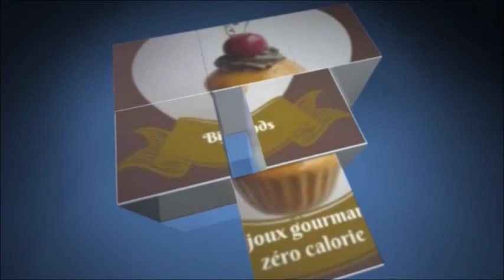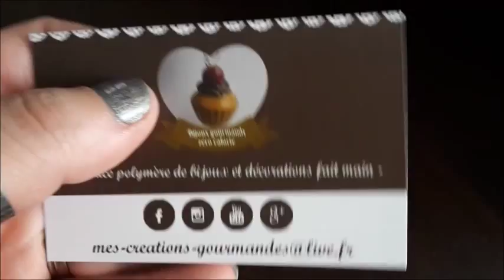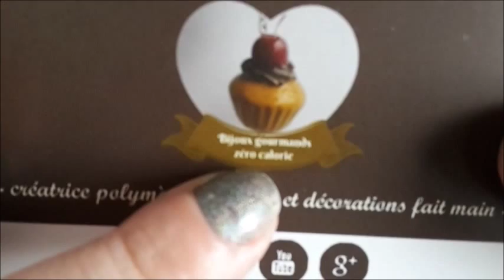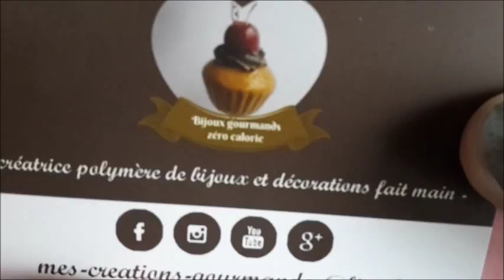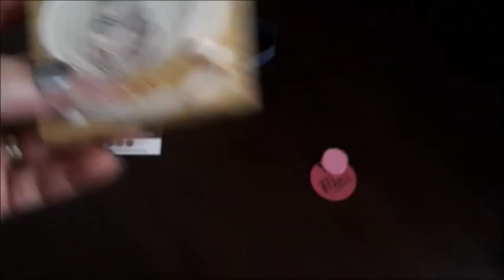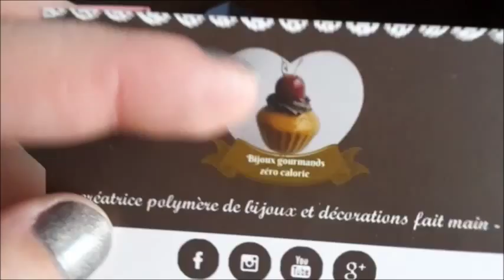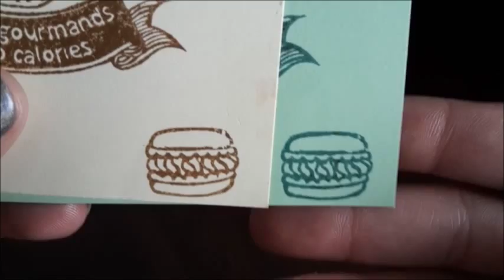★Achat★ Carte de visite + tampon de mon logo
Liens:
mes-creations-gourmandes@live.¬fr
✿Page facebook :
bijoux.gourmands.zero.calorie

Questions fréquemment poser:
★ Montage : Windows movie maker ou Pinnacle VideoSpin
★ Caméra : Canon PC1732 ou Samsung galaxy S5 mini